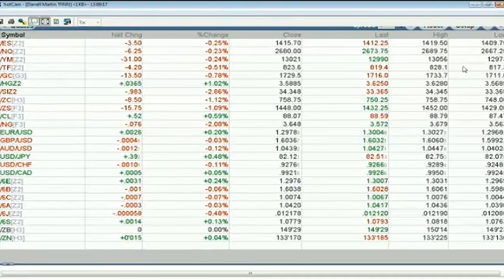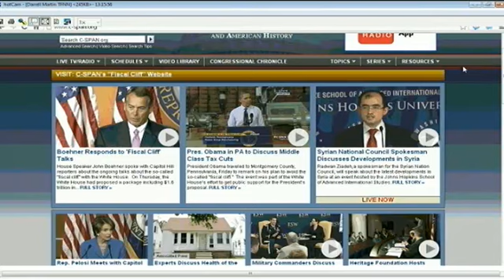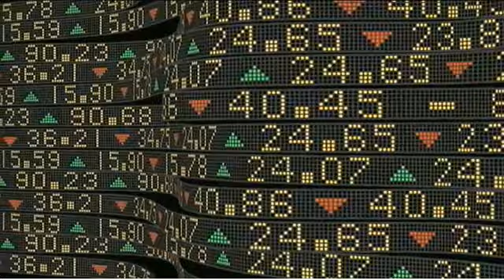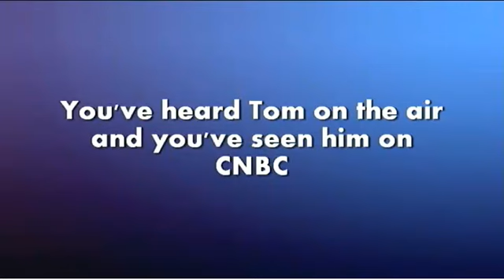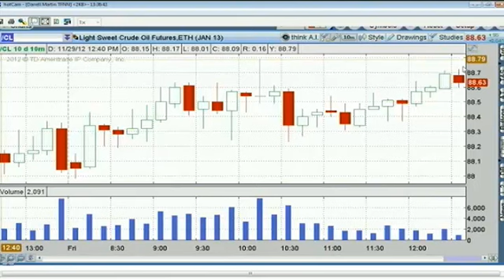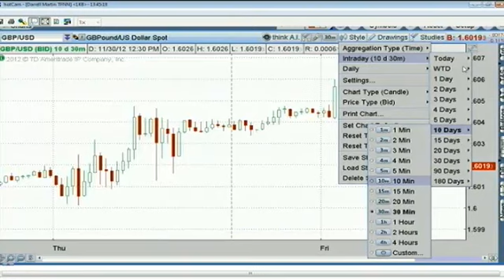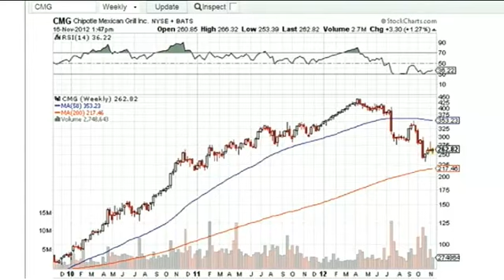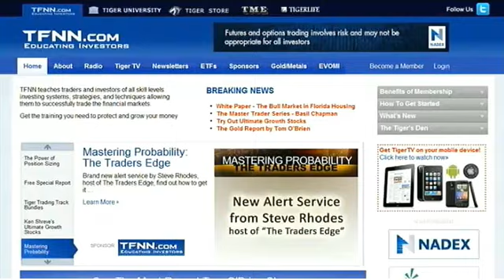November 30th Diagnostic Trading Hour with host Darrell Martin - TFNN